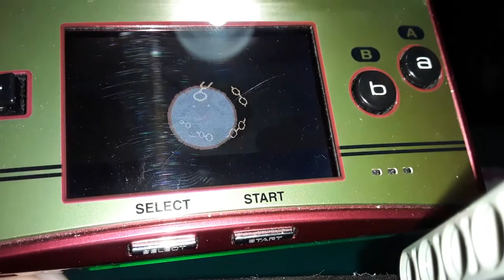A very close up video of the GAMEBOY® micro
i wanted to record it because i was feeling like. hope you enjoy (: